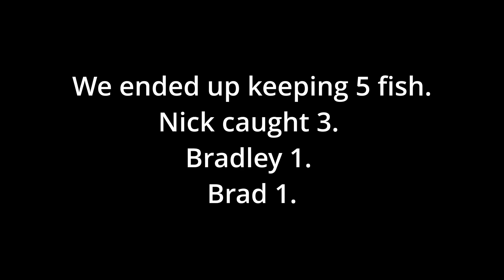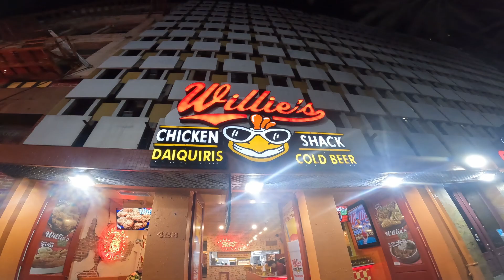Fishin' on the Bayou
15th Vlog of 2024. Bayou fishing

Shot @GoPro  Hero 10.